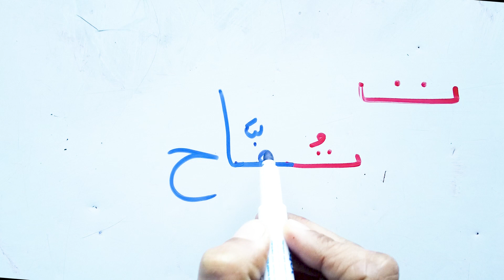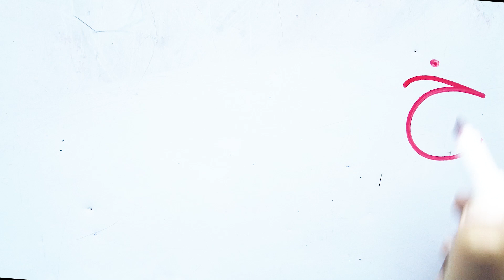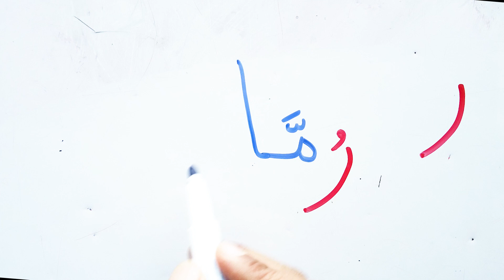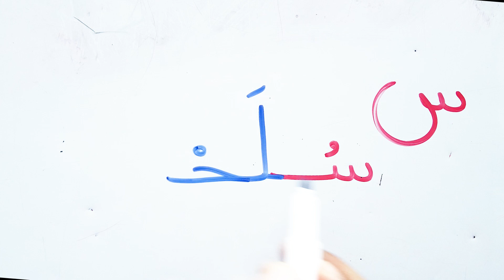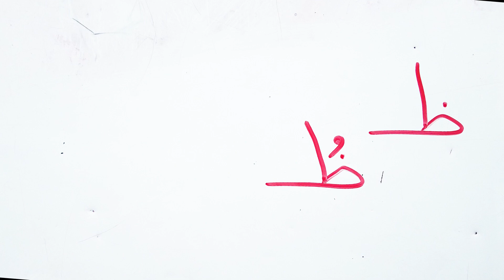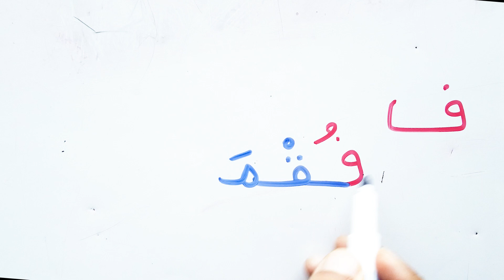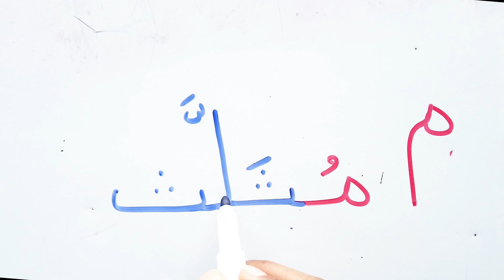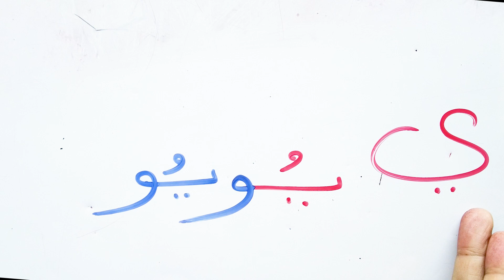الحروف العربية مع الكلمات أ ب ت ث حركة الضم تعليم القراءة والكتابة Arabic alphabets with words